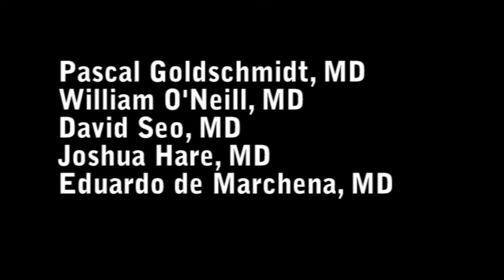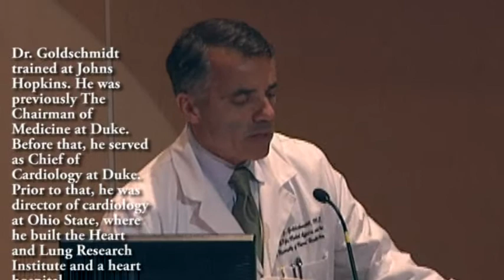Cardiology and stem cell faculty of The University of Miami School of Medicine